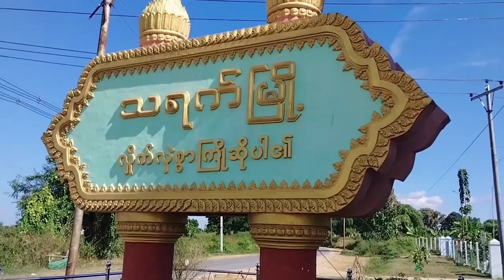သရက်မြို့၌ စာကြည့်တိုက်များ အကောင်အထည်ဖော်ရေးကော်မတီ လုပ်ငန်းညှိနှိုင်း အစည်းအဝေးကျင်းပ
သရက် ဇူလိုင် ၆
ဇော်ထက်(သရက်)